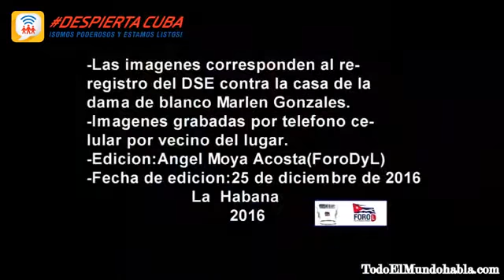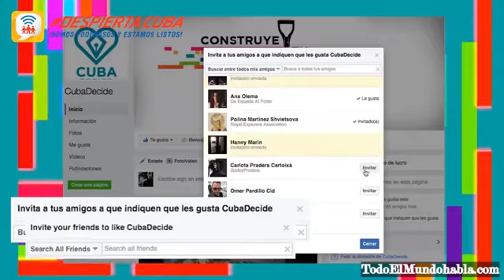Despierta Cuba Resumen 2016 y Deseos para 2017